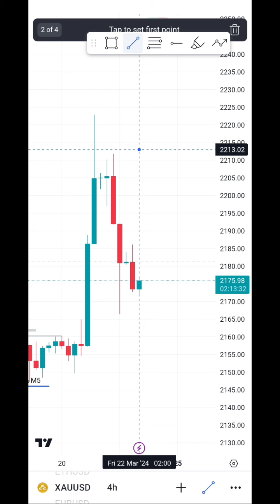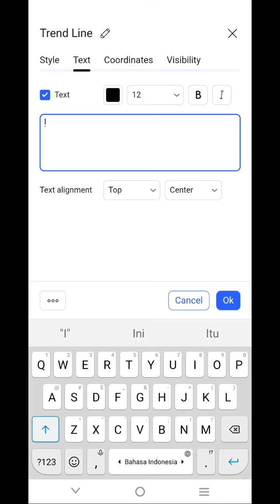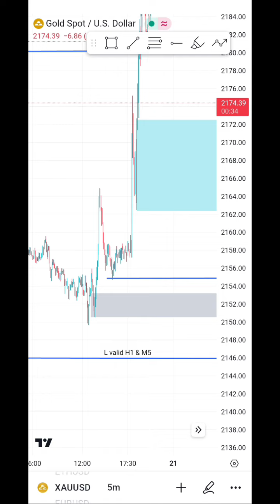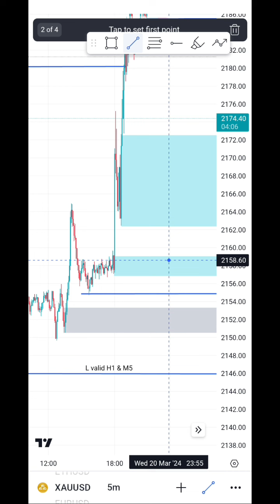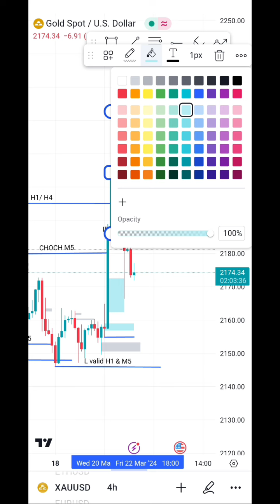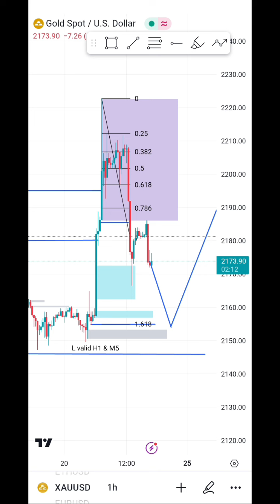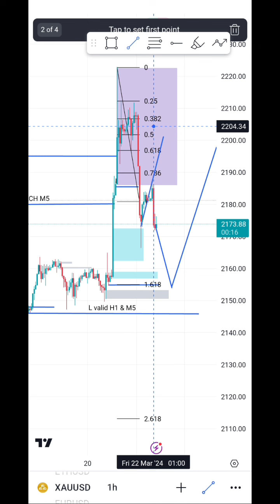Analisa XAUUSD | H4 DB SELL Zone 161.8=OB BUY di H1 & M5 - siap-siap Gaspoll‼️